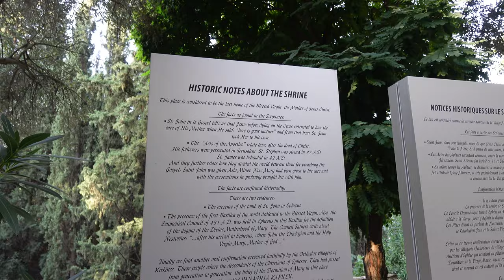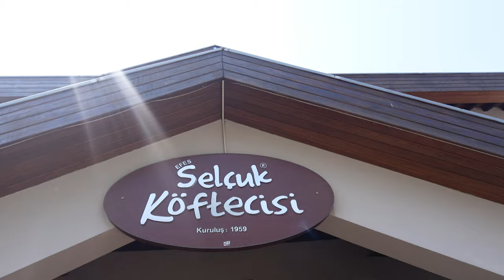What to do in Kusadasi, Turkey | Ephesus Tour | House of Blessed Virgin | Ceramics | Ephesus Museum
Want to see all my travel recommendations for free and all in one spot that has a map?

🌟 Explore the Rich Culture and History of Kusadasi, Turkey! 🌟

Join us on an unforgettable journey through the enchanting town of Kusadasi, Turkey, as we uncover its hidden treasures and vibrant history. In this travel guide, we'll take you on an epic adventure, exploring the iconic Ephesus Tour, the serene House of the Blessed Virgin, the artistry of ceramics, and the captivating Ephesus Museum.

🏛️ Ephesus Tour: Step back in time as we wander through the ancient city of Ephesus. Marvel at the remarkably preserved architecture, walk the marble streets, and discover the grandeur of this UNESCO World Heritage Site.

⛪ House of the Blessed Virgin: Visit the tranquil House of the Virgin Mary, believed to be where the Virgin Mary spent her final years. Experience the spiritual serenity of this sacred place.

🎨 Ceramics: Immerse yourself in the world of Turkish ceramics. Witness skilled artisans at work, crafting intricate pottery, and learn about the artistry and history behind these exquisite creations.

🏛️ Ephesus Museum: Dive into the past at the Ephesus Museum, where relics and artifacts from the ancient city come to life. Gain insights into the daily life of Ephesian people through a mesmerizing collection.

Whether you're a history enthusiast, a culture seeker, or simply someone looking for an unforgettable travel experience, Kusadasi has something special for everyone.

Join us on this adventure and discover the magic of this captivating Turkish gem.

TRAVEL GEAR